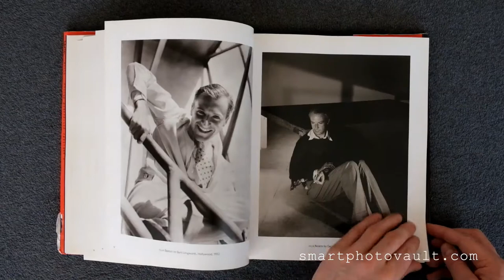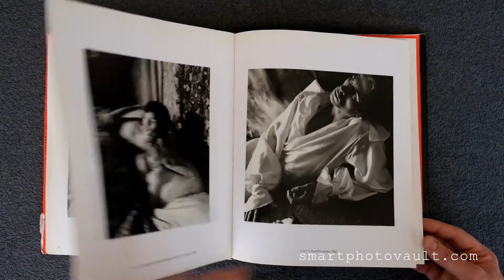BEATON PORTRAITS - PHOTOGRAPHY BOOK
"Sir Cecil Beaton (1904–1980) was one of the most renowned photographers of his generation. A major contributor to Vogue and Vanity Fair in Britain, France, and America, Beaton captured for posterity such admired subjects as artists Pablo Picasso, Salvador Dalí, Andy Warhol, and Richard Avedon; actresses Marilyn Monroe, Audrey Hepburn, and Greta Garbo; statesmen and politicians Winston Churchill and Robert Kennedy; and, of course, Britain’s Royal Family. This sumptuously illustrated book—published on the centenary of Beaton’s birth—brings together many of his evocative portraits in celebration of his remarkable life and work.
Gifted in an extraordinary range of fields, Beaton was noted for his flamboyant sense of style. His portraits, fashion photographs, book jacket designs, war reportage, designs for theater and film, and diaries mark him as one of the first international multi-media artists. This book features an illustrated essay discussing the wide range of the photographer’s career as well as a portfolio of 160 beautiful reproductions of his most famous portraits and an extended illustrated chronology.
Beaton: Portraits is an exciting and comprehensive look at a tour-de-force photographer and is an essential book for anyone interested in photography, fashion, or twentieth-century style and design."